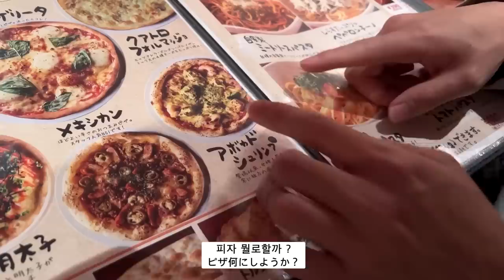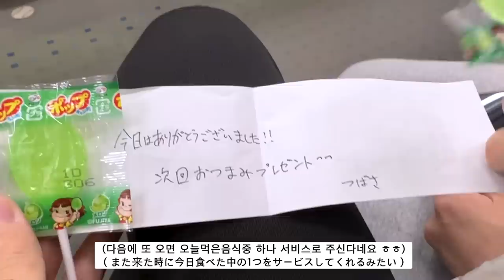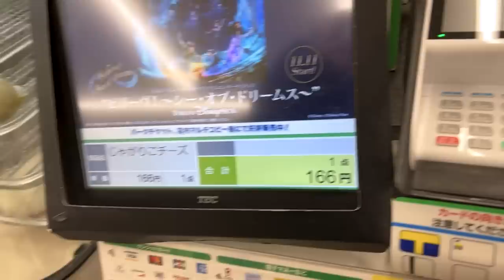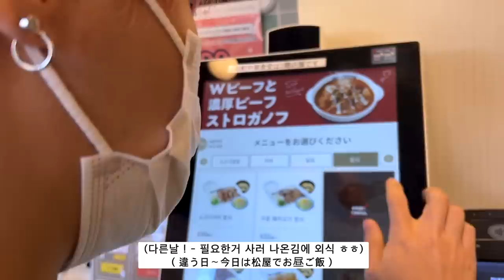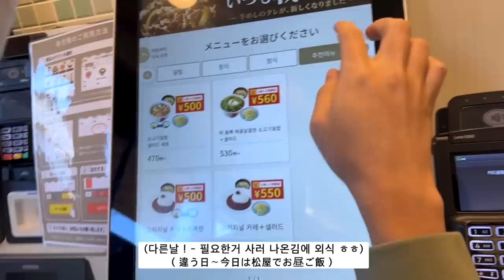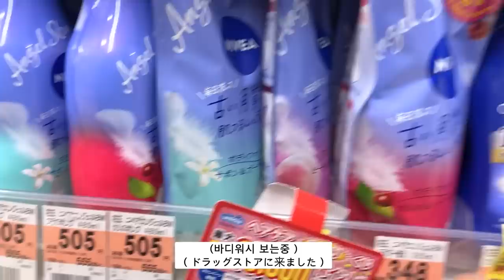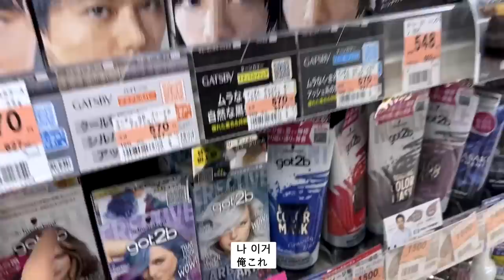[한일게이커플] 재회 ! 비자 해결 후 다시온 일본 ✈️ | 일루미네이션 데이트 | 일상을 보내는 우리🔅 | BL | gay | 국제커플 | 브이로그 | vlog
유마태영 ユマテヨン